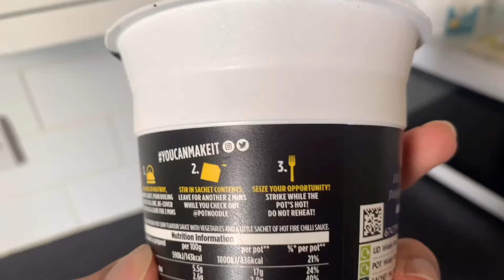How to make Quick tasty Noodles| Tasty noodle ready karo sirf 4Min me| pot Nootle-Chawmin